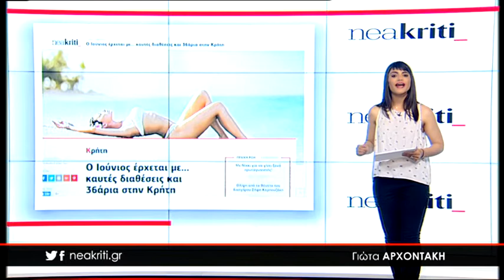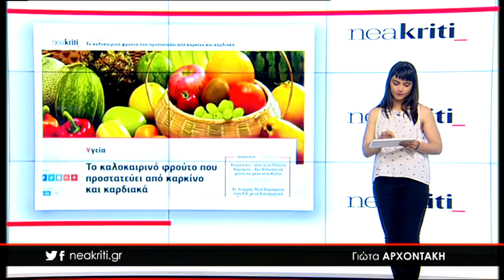Ειδήσεις σε 1 λεπτό 31 05 18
31 Μαΐου,

-Ποιος κρύβεται πίσω από την απόπειρα ανθρωποκτονίας στον Αποκόρωνα

-Ο Ιούνιος έρχεται με... καυτές διαθέσεις και 36άρια στην Κρήτη

-Το καλοκαιρινό φρούτο που προστατεύει από καρκίνο και καρδιακά